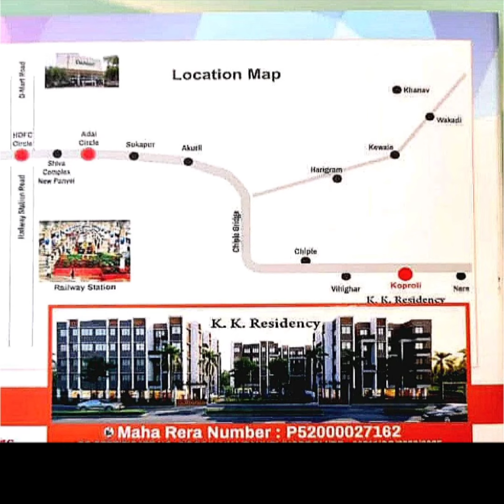Panvel budget home | low budget flat in panvel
Maharashtra Gadi Bandar
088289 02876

*K K Residency*
At Koproli, Panvel Matheran Rd, Post Nere, Panvel

*Cidco Naina Approved*

📌 Project Spread across 1.5 Acres
📌 G+4 Floor
📌 5 Wing Complex
📌 3 wing work starts
📌 Plinth work done
📌 Total 86 flats in 3 wings (A,B & C)
📌 4 KM from Panvel Station

*Possession 2024 june*

panvel budget home
panvel budget homes
low cost 5 lakh budget house plans
land price in panvel
budget home at panvel
panvel cost of living
panvel home price
panvel flat price
panvel low budget flats
panvel municipal corporation budget
panvel 1 bhk price
panvel 1 bhk flat price
panvel 1 bhk flat
panvel 2 bhk
panvel 2 bhk flat price
panvel 2 bhk rent
panvel 3 bhk
panvel 3 bhk flat price
panvel bungalow
panvel bungalow for sale

rahul_chavan2974 Instagram I'd